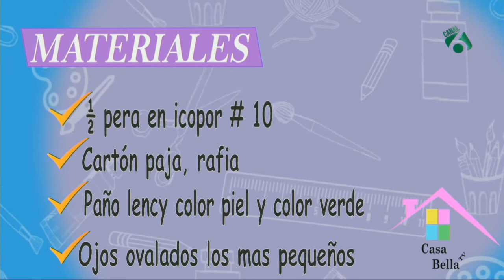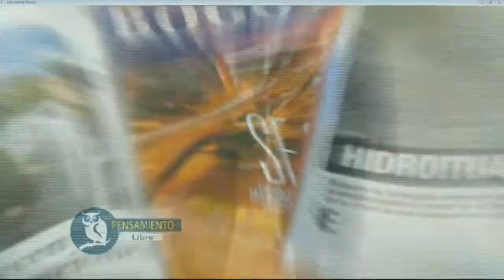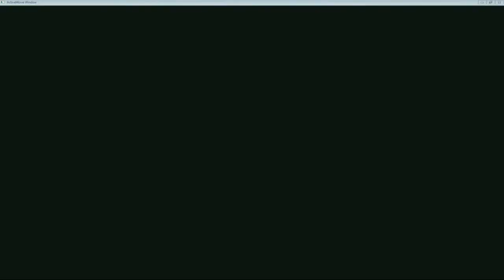Imán para la nevera de halloween - Casa Bella Tv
La Tallerista Lucia Patricia Cabrera, estuvo en los estudios de CasaBellaTv realizando un hermoso imán para la nevera de halloween.
Casa Bella Tv te espera de Lunes a Viernes de 10:30 AM a 11:30 AM
Canal6Colcable ¡Lo que tú quieres ver!